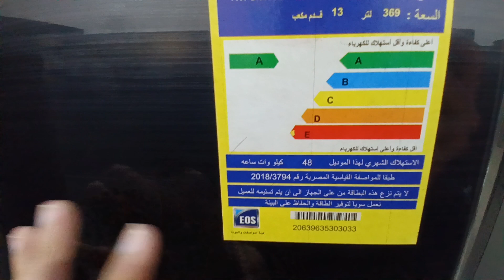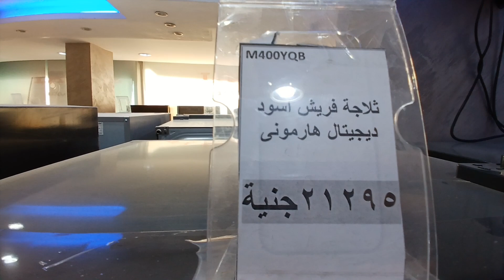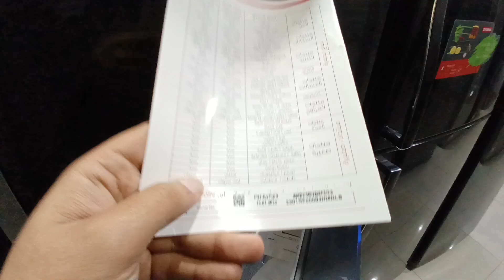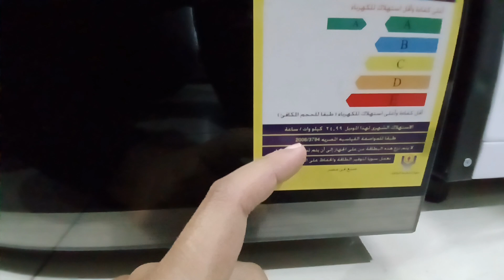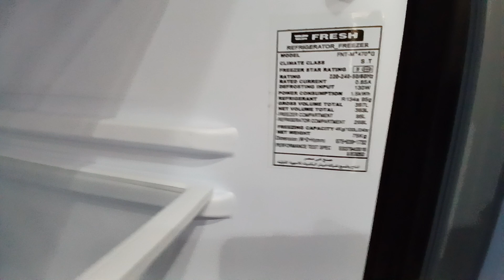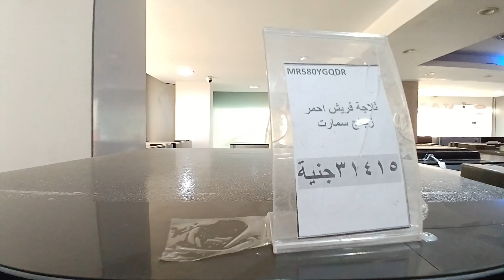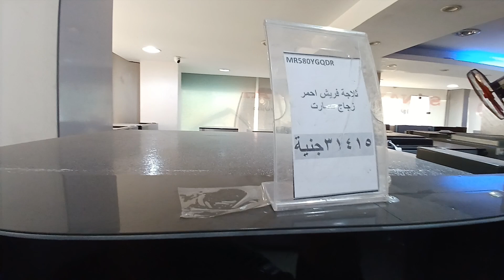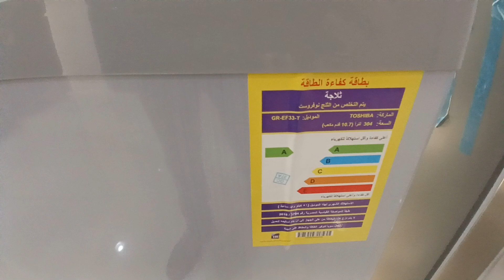اسعار الثلاجات اليوم